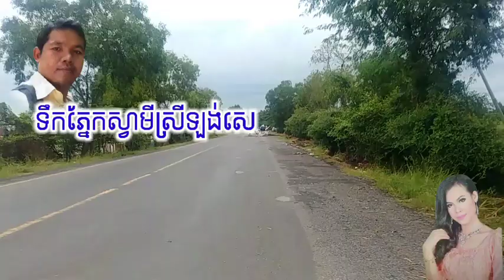ស្រីឡង់សេ ទឹកភ្នែកស្វាមីស្រីឡង់សេ ហេងប៊ុនលាភ